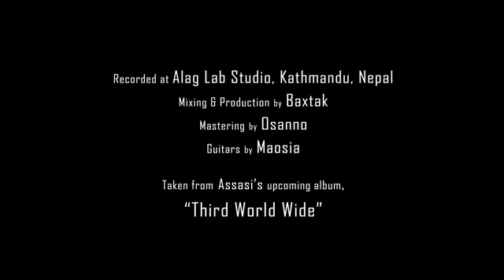بيج هاس يقابل الرابر السوري "أساسي" | ريڤولت | مشاريع مستقبلية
ضمن سلسلة مقابلات على منصة "ريڤولت"
بيج هاس يقدم مقابلة مع الرابر السوري أساسي
هذا جزئ بسيط من المقابلة ..